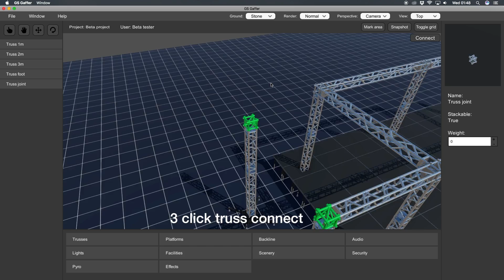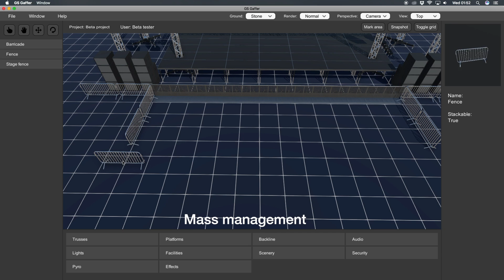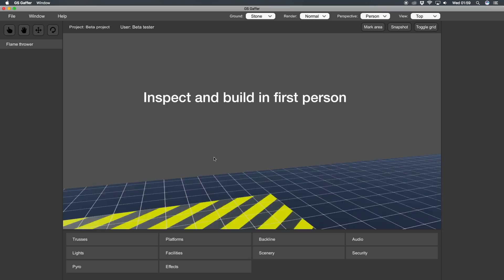GS GAFFER First look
Alpha footage of the software GS Gaffer created by Gaffersystems.com